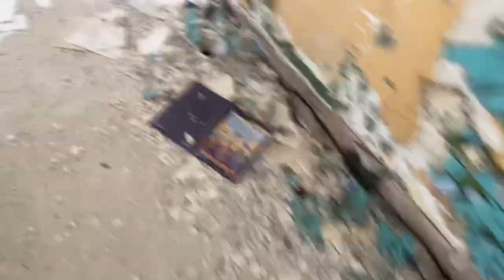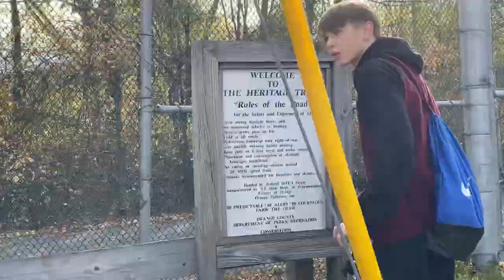(CHASED OUT) Exploring Camp Laguardia Part 4